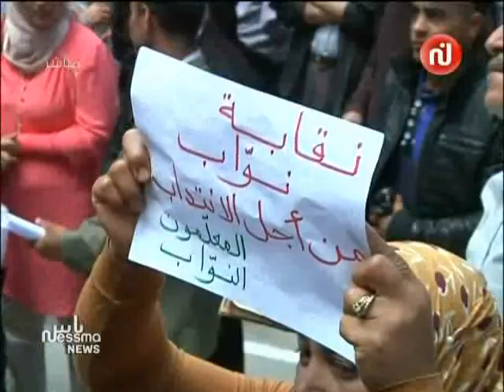تقرير حول الهيئة الإداريّة للنقابة العامة للتعليم الأساسي و مسألة الإضراب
ناس نسمة نيوز على نسمة 23/05/2014